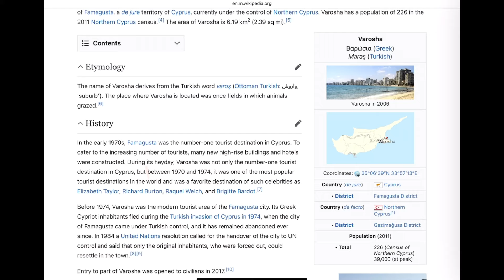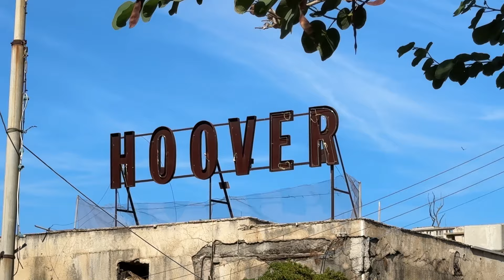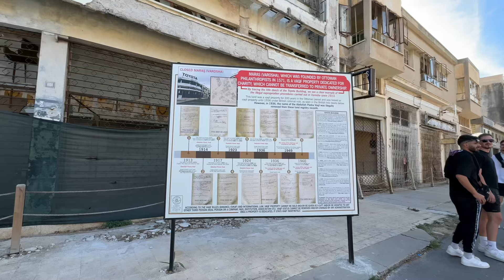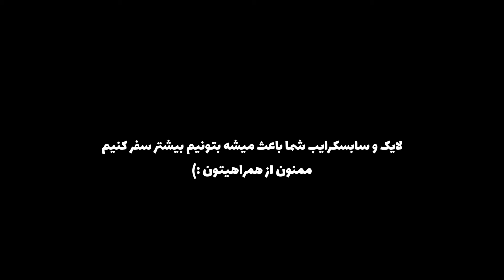لاکچری ترین شهر ویران شده / Ghost Town Famagusta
یه روز دیگه توی شهر فاماگوستا سپری شد. صبح با مشکل آب مواجه شدیم و بعد از کلی انتظاربرای تعمیرش وقتی کسی نیومد، تصمیم گرفتیم خونه نمونیم و بریم به یکی از تراژدی ترین مناطق تاریخی دنیا سر بزنیم . شهر سوخته یا شهر ارواح فاماگوستا.
داستان این شهر خیلی غم انگیز بود، شهری که توی اوج ویران شد ... شاید باورتون نشه اینجا یه زمانی به لاس وگاس خاورمیانه معروف بوده :((
رفتنمون به این جا باعث شد جور دیگه ای به این داستان نگاه کنیم. اونجا هنوز هم بوی خاطرات سال ها پیش رو میداد وهمه چیز هنوز جون داشت با اینکه نابود شده بود.

اگر ازین قسمت خوشتون اومد حتما لایک کنید و برامون کامنت بذارید ما همه کامنت هارو میخونیم 😊
دوستون داریم ❤️

Another day was spent in the city of Famagusta. In the morning, we faced a water problem and after a long wait to fix it, when no one came, we decided to go to visit one of the most tragic historical areas in the world. The burnt city or the ghost town of Famagusta.
The story of this city was very sad, a city that was destroyed in its prime...
Going here made us look at this story in a different way. There was still the smell of memories from  years ago and everything was still alive even though it was completely destroyed.